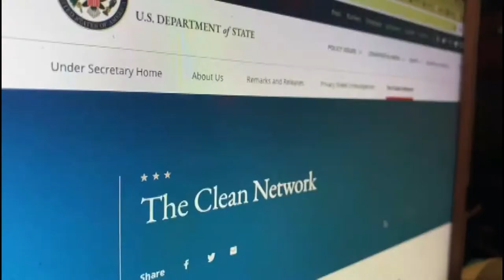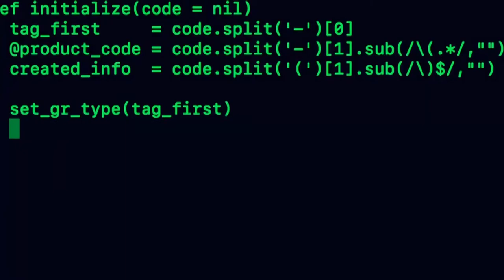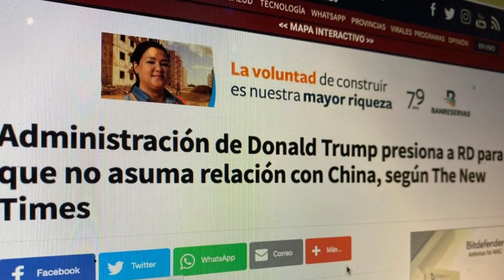Keith Krach Interview with Alicia Ortega on Noticias SIN, Channel 9, in the Dominican Republic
The Dominican Republic signed an agreement with the United States to exclude telecommunications suppliers that represent a high risk in 5G technology.

Undersecretary Keith Krach answers questions in an exclusive interview.

Alicia Ortega: US Secretary of State Mike Pompeo has described the Clean Network as a project that protects essential telecommunications and technology infrastructure of the United States. The State Department website speaks directly of malign authoritarian actors like the Chinese Communist Party.

Under Secretary Krach: In Authoritarian regimes, the 5G system can be used as an extension of the surveillance state, really tools of the surveillance state. This is a big issue and if you look at,  for example, the Chinese Communist Party, they have the National Intelligence Act that requires that any Chinese company, state owned or otherwise, to turn over any information, proprietary technology, intellectual property or data at the request of the party or the Chinese Communist Government and if you don’t then you have to suffer the consequences, which can be all kind of things.

Alicia Ortega: The Undersecretary highlights three benefits for Dominican Republic joining the project.

Under Secretary Krach:  the 5G network will be safe and secure, that is number one. Second it paves the way for private sector investment into the Dominican Republic as well as from all these other nations that are on the network; that are 26 of the 27 nations in the European Union and 27 of the 30 NATO nations, powerhouses like Japan, India, Israel, Australia, Taiwan, New Zealand. The other thing is this is a huge paradigm shift. 5G will not only affect cell phones, it will affect power generations, manufacturing processes, it will affect sanitation systems, it will affect the internet of things. From this perspective it will affect the Dominican’s national security. The third thing is the great possibility of the Dominican being “La perla del caribe” for innovation as well as for high tech investment.

Alicia Ortega: The Clean Network initiative has also generated some controversy. Experts have said that the White House not only wants to remove untrustworthy Chinese applications but actually remove all Chinese apps. Bloomberg spoke of a digital iron curtain, alluding to the difficulties that this would possibly cause worldwide. Some see the project as part of a Cold War between China and the United States with countries, like the Dominican Republic caught in between.

Under Secretary Krach: If you look at it. It is really, free nations of the world versus authoritarianism. And if you look at China’s Great Firewall, I call it China’s great one way firewall, because all the data comes in for its own purposes and they crank it in their big AI machine and do all kinds of things with that.

Alicia Ortega: Before arriving in Dominican Republic you visited Brazil, Chile, Ecuador and Panama. From the U.S. perspective what do we have in common with the Dominican Republic or were they all countries courted by China.

Under Secretary Krach: It is the same pretty much everywhere in the world. China is also a great trading partner for the United States so I think we’ll all in that same boat. But at the end of the day it comes down to trust. Do you trust the Chinese Communist Party?

Alicia Ortega: Last week, the New York Times reported that the current Trump administration had exerted pressure over Dominican Republic and other countries in the Caribbean so they would not accept economic and political relations with the People’s Republic of China. Six days after a U.S. delegation visited the country that resulted in an agreement signing that will grant the country access to 2 billion dollars in investment financing in several areas, President Abinader stated that he would restrict Chinese investment in the country in strategic areas such as telecommunications; in an apparent change of opinion in just a few weeks. The statement came three weeks after the president had said he had no objection to the investment of Chinese company Huawei investing in 5G telecommunications infrastructure. Can you confirm that these pressures exist?

Under Secretary Krach: So if you look at this issue with regard to Chinese Communist Party. This is the most unified bipartisan issue in government of our time in the United States. I mean literally, when you look across the aisles, whether Democratic or Republican, this is a unified position, the media as well, the citizens as well.

What you have seen through history is regardless of administrations by our country. The U. S. and the Dominicans are friends, like minded. Here again it comes back to those values, you are a treasured partner and a great friend. You have always stood by our side. As I said to the government leaders that I met with, we strive to be your best partner, we strive to be your role model partner. We measure our success by the Dominicans success.